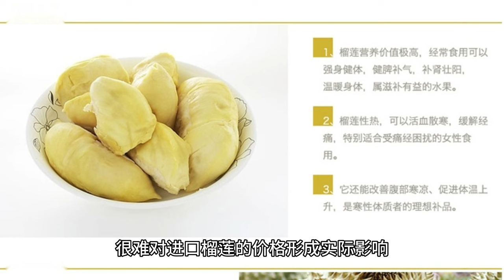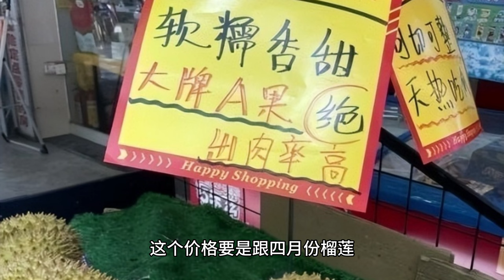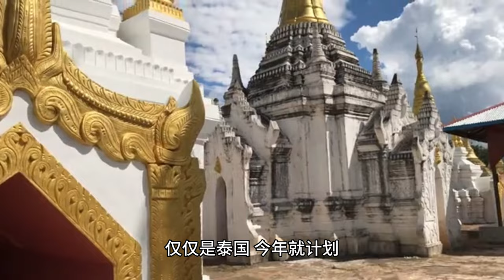进口榴莲价格陷入“崩盘传闻”，要被国产榴莲取代？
成为此频道的会员即可获享以下福利：
榴莲这个水果，历年来在我国都是价格高高居上的奢侈水果。但它的风味有人喜有人厌，是非曲折难以论说。

不过，今年从4月中旬开始，进口榴莲要大降价的传闻就“此起彼伏”。近日，很多媒体又在报道“榴莲价格腰斩”。
至于原因，也是众说纷纭，有人说是因为国产榴莲大量成功结果上市，导致进口榴莲不香了。
有人直言，进口榴莲就是下一个阳光玫瑰葡萄，是下一个黑布林李子，它的命运必然要“烂大街”。
然而，这些说法真的符合实际情况吗？
只能说有些事情是大家纯属想多了。
国产榴莲小荷才露尖尖角
网上所传闻的国产榴莲大量上市，基本上都是“假消息”。目前，在我国有种植榴莲的地区主要是海南、广东、广西等省份中的少部分地区。海南的榴莲种植历史相对悠久一些，但海南榴莲的挂果问题一直是一个老大难问题。
海南农民早期种植榴莲挂果率非常低而且个头小、果肉少，难以有较高的商品价值。

今年传出的好消息是，海南有1400亩榴莲能挂果上市，亩产能达3500斤。按这个数据往高了算，这1400亩榴莲的产量也仅仅才2450吨。而我国从泰国进口的榴莲数量就已经达到了60万吨。一个是2450吨，一个是60万吨，差距实在太大。